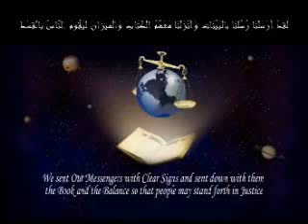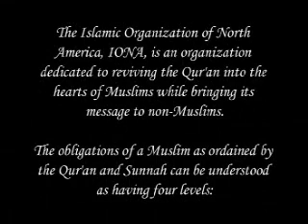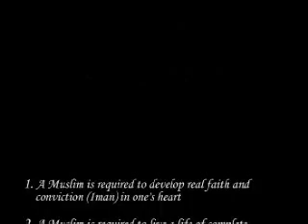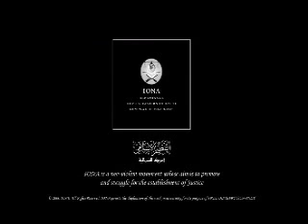Israr Ahmed - Tafseer - 008 al-Anfaal [001-028]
Israr Ahmed - Tafseer ul-Quran - 008 al-Anfaal [001-028]